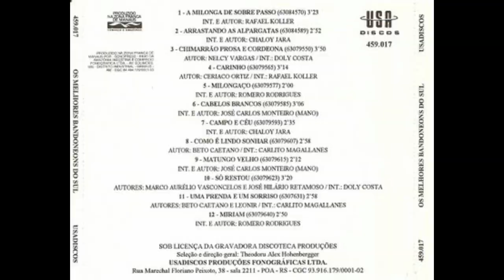Milongaço - Romero Rodrigues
Melhores Bandoneons do Sul - 2014
*Ritmo: Milonga
▬▬▬▬▬▬▬▬▬▬▬ஜ۩۞۩ஜ▬▬▬▬▬▬▬▬▬▬▬▬▬